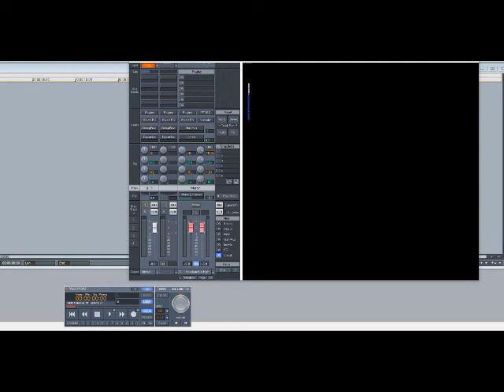Sade – Soldier of Love (Slowed Down)